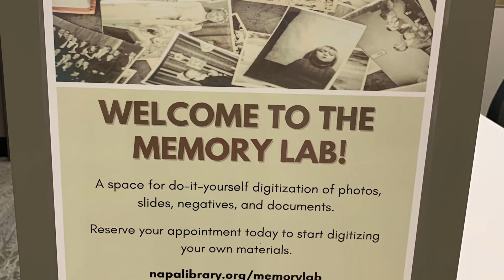Watch now: Napa library opens "Memory Lab" DIY station for digitizing slides, photos, negatives and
Got old VHS, photos, slides or negatives? You can digitize them for free at the new Memory Lab at the Napa City County library on Coombs St. Take a look here.